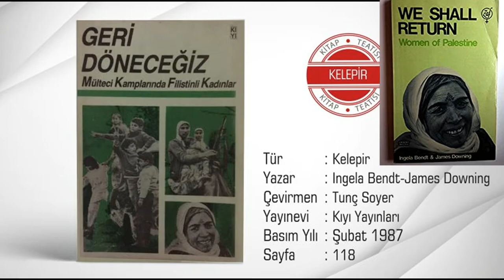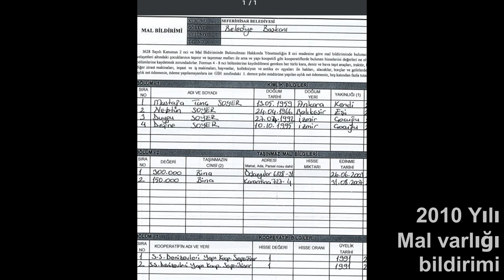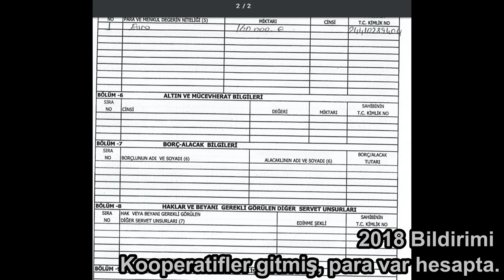Tunç Soyer Kimdir?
Cumhuriyet Halk Partisi, İzmir Büyükşehir Belediye başkan adayı Tunç Soyer Kimdir?

1959 yılında Ankara’da doğdu. Çocukluğundan itibaren İzmir’de yaşadı. Bornova Anadolu Lisesi’ni ardından Ankara Üniversitesi Hukuk Fakültesi’ni iyi dereceyle bitirdi. Biri İsviçre Webster Koleji’nde “Uluslararası İlişkiler” diğeri ise Dokuz Eylül Üniversitesi’nde “Avrupa Birliği” alanlarında olmak üzere iki yüksek lisans yaptı.

Üniversite yıllarında Ankara Sanat Tiyatrosu’nda oyuncu ve yönetmen asistanı, Türk Haberler Ajansı’nda da muhabir olarak çalıştı.

Aynı yıllarda İngela Bendt ve James Downing’in mülteci kamplarında Filistin’li kadınların dramını anlatan “Geri Döneceğiz” isimli kitabını Türkçe ‘ye çevirdi.

Eğitimini tamamladıktan sonra turizm sektöründe çalışmaya başladı. Beş yıl boyunca turizm sektöründe görev aldı ve sektörün önde gelen tesislerinde genel müdürlük yaptı. 1991 yılında şirketiyle Seferihisar’da bir tatil köyü kurarak dokuz yıl boyunca yönetti.

Bornova Anadolu Lisesi Eğitim Vakfı’nda yedi yıl boyunca yönetim kurulu üyeliği, ardından üç yıl boyunca Başkanlık görevi yürüttü.

2003 yılında Avrupa Birliği’nden İzmir’e temin edilebilecek mali kaynaklar konusunda hazırladığı raporunu dönemin Büyükşehir Belediye Başkanı Ahmet Piriştina’ya sundu ve teklifini kabul ederek Büyükşehir Belediyesi Başkan Danışmanı olarak çalışmaya başladı.

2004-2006 yılları arasında İzmir Ticaret Odası’nda Dış İlişkiler Müdürlüğü ve Genel Sekreter Yardımcılığı yaptı.

2006 yılında Dışişleri Bakanlığı tarafından EXPO 2015 İzmir Yönlendirme Kurulu ve Yürütme Komitesi Genel Sekreterliği görevi verildi.

2009 yılında Cumhuriyet Halk Partisi’nden Seferihisar Belediye Başkanı seçildi.

Belediye başkanlığının ilk yılında uluslararası yerel kalkınma modeli Cittaslow (Sakin Şehir) hareketini Türkiye’ye taşıdı ve ülkeye yayılmasını sağladı.

2013 yılında merkezi İtalya’da bulunan Cittaslow Birliğinin Genel Başkan Yardımcılığı’na getirildi.

30 Mart 2014 yerel seçimlerinde Cumhuriyet Halk Partisi’nden ikinci kez Seferihisar Belediye Başkanı seçildi.

Mayıs 2014’te Sosyal Demokrat Belediyeler Derneği (SODEM) Yönetim Kurulu Başkanlığı’na getirildi.

Evli ve iki kız çocuk babası olan Tunç Soyer çok iyi derecede İngilizce ve Fransızca biliyor.

Soundtrack: Thanks to:
Dj Quads - A Bouquet Of Roses (Non-Copyrighted Music)